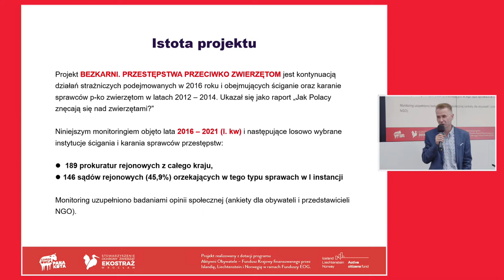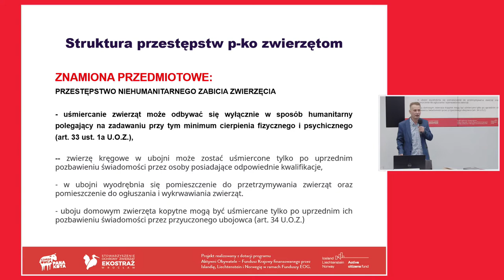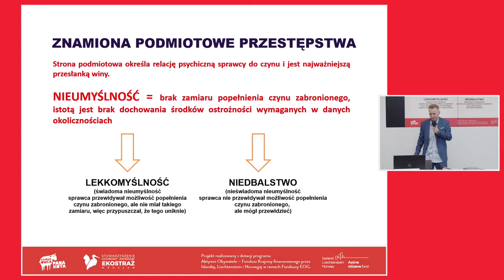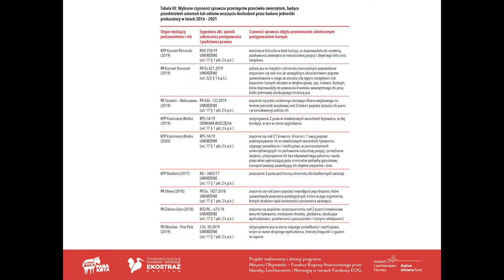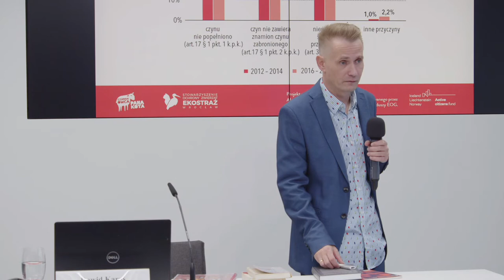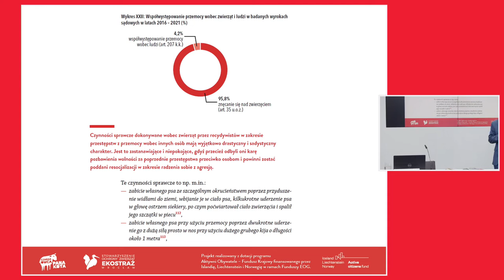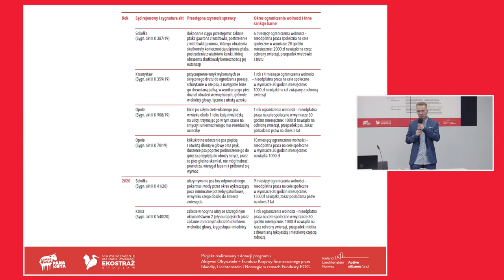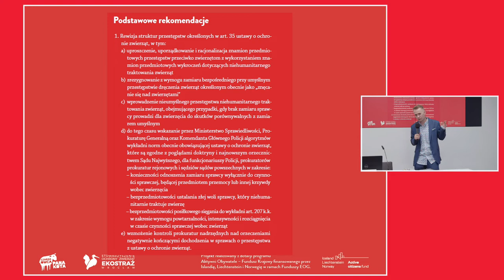Bezkarni. Przestępstwa przeciwko zwierzętom. Prezentacja raportu i dyskusja.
Nagranie z prezentacji raportu pt. Bezkarni. Przestępstwa przeciwko zwierzętom. Dawid Karaś prezentuje wyniki rocznego monitoringu wymiaru sprawiedliwości i organów ścigania, podczas którego fundacja Czarna Owca Pana Kota razem ze Stowarzyszeniem EKOSTRAŻ, przebadały prawe 2 tysiące wyroków sądowych dotyczących przestępstw przeciwko zwierzętom z Ustawy o ochronie zwierząt – wnioski są szokujące.

W dyskusji udział wzięli:
mec. Anna Chrobot., autor raportu Dawid Karaś, prof. Andrzej Elżanowski, Magdalena Gałkiewicz,  Katarzyna Wilkołaska.